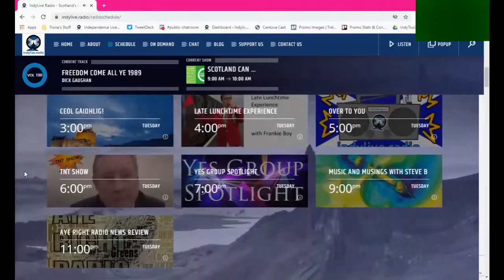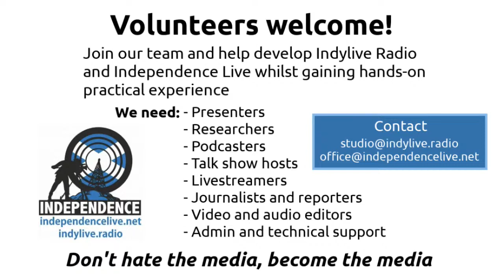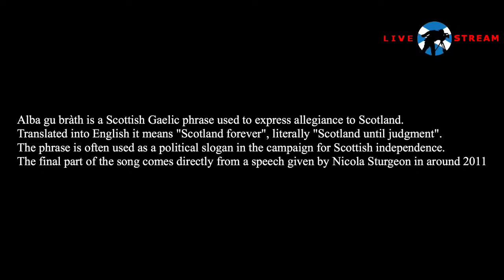TNT Show - John Drummond interviewing Ian Blackford MP.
Ian Blackford MP is SNP group leader at Westminster.

Findout when livestream events and shows are happening and where you can view them.

ABOUT TNT SHOW:

The TNT Show is an Independence Live production.

Become a Yes group partner to help expand our streaming network and get this production and others streamed to your Facebook page/group: .

Independence Live
1000s of streams since 2013
Neo-Eisimeileachd Beò - Na Mìltean de Bheò-Shruthaidhean bho 2013